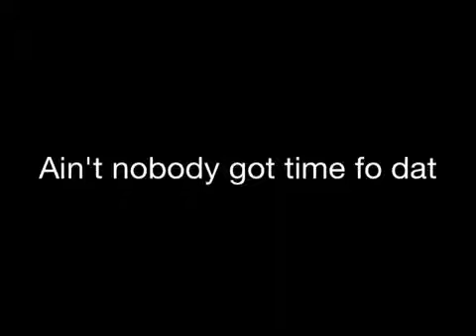No time fo dat